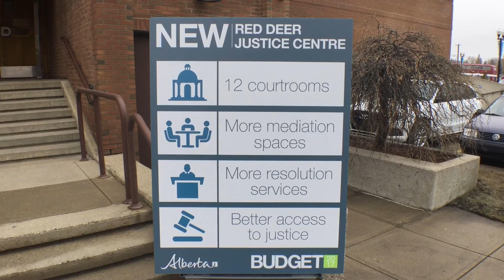March 30, 2017 - Red Deer Justice Centre announcement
Premier Rachel Notley, Infrastructure Minister Brian Mason, and Minister of Justice and Alberta Solicitor General Kathleen Ganley announce plans for the new Red Deer Justice Centre.